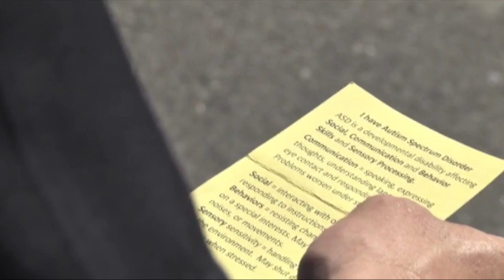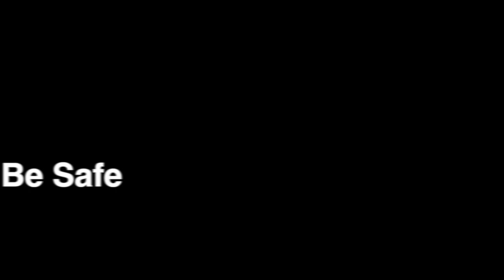BE SAFE The Movie (Official Trailer)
This unique educational film shows teens and adults how to interact safely with the police. Made by and for those with Autism Spectrum Disorder, ADHD and similar conditions.